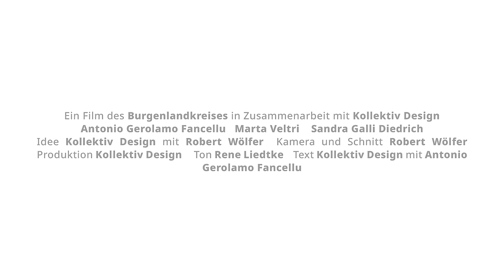Eine Reise in die Toskana des Nordens - Offizieller Trailer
Als Gero von der “Toskana des Nordens” erfährt, kann er es kaum glauben: Noch eine Toskana? Mitten in Deutschland? Prompt begibt er sich auf eine Reise …

In weniger als zwei Tagen hat das Warten endlich ein Ende. Genießt hier schonmal den Trailer und freut euch mit uns auf kommenden Freitag 12:00 Uhr!

Wir sind aufgeregt! Ihr auch?